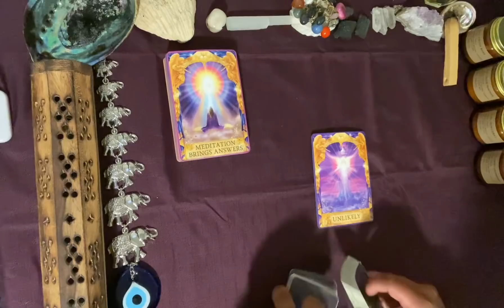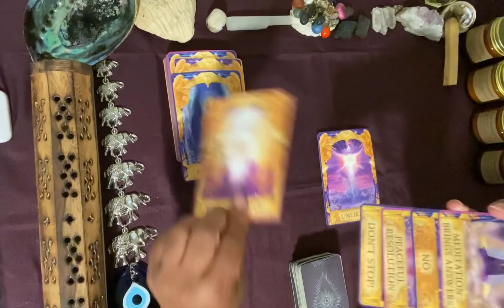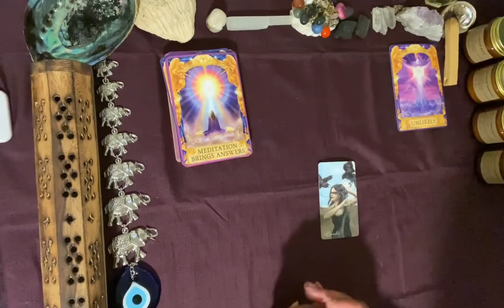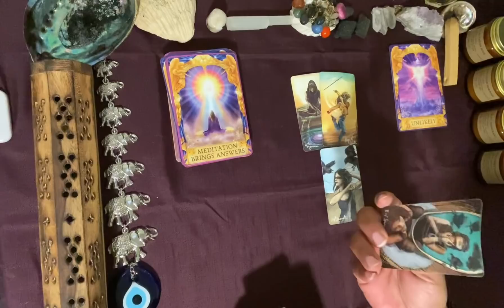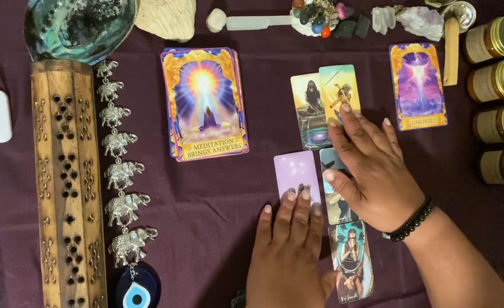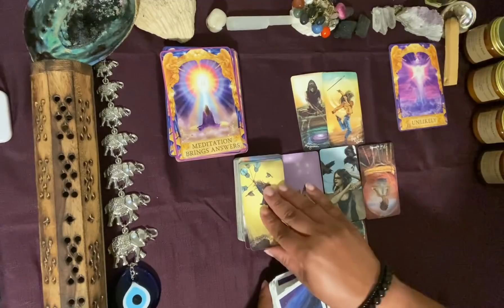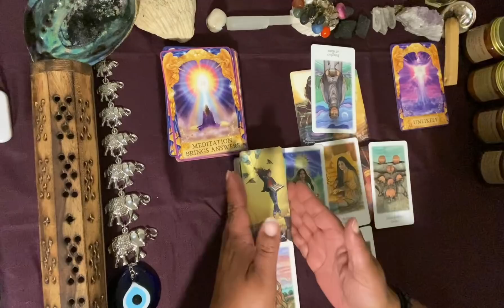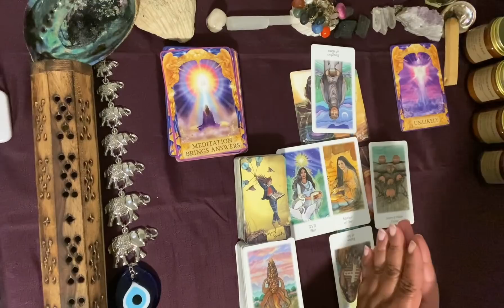***VIRGO*** ♍️ "IT'S HIGHLY UNLIKELY FOR THEM BUT YOUR LOOKING GREAT!!!"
GOD BLESS